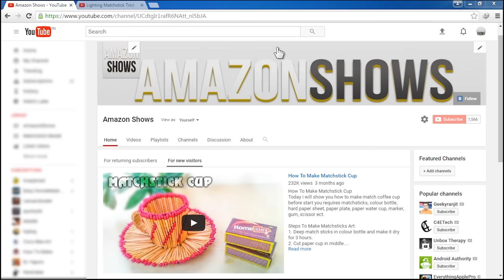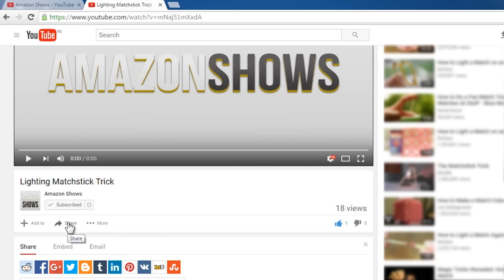LIGHTING TRICK WITH MATCHSTICKS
How to Light a Match - Match Life Hacks
Hi, friends! In this video I will show you, LIGHTING TRICK WITH MATCHSTICKS,When a problome with matchbox you can use this matchsticks trick.

How to Light a Match with a Rubber band
How to Light a Match on any Surface
How to Light a Match Against Another One
How to light a match with finger